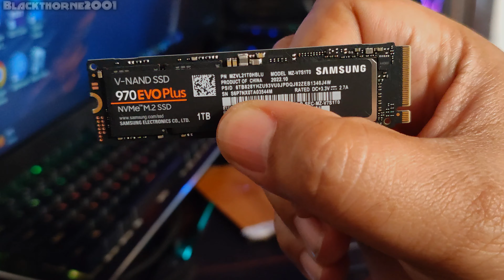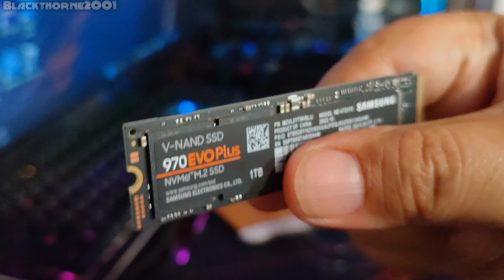[UNBOXING] Samsung 970 EVO Plus 1TB SSD NVMe